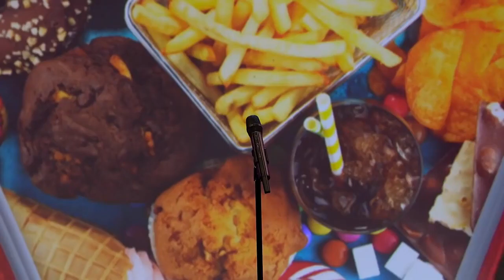Tom Allen on Food - Mock The Week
Tom Allens tells us his experience with a buffet in Reading.